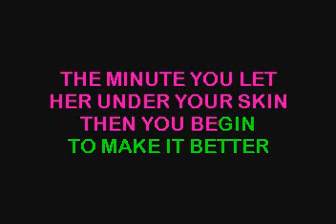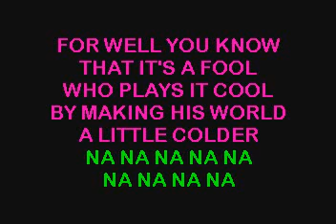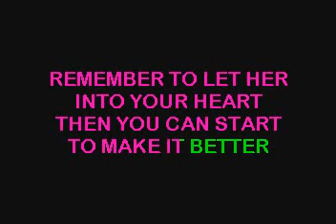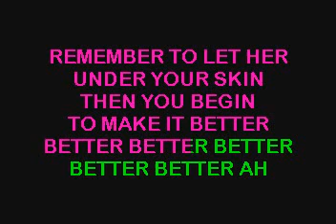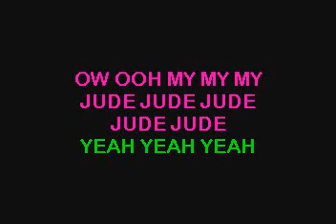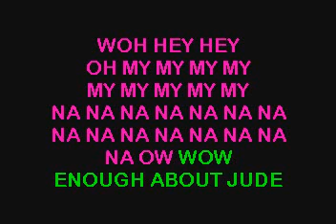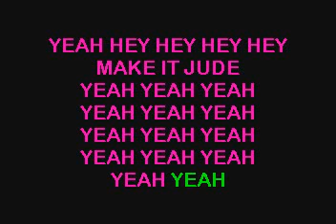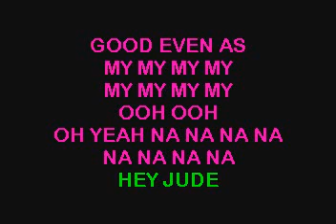SC7525 03 Beatles, The Hey Jude [karaoke]